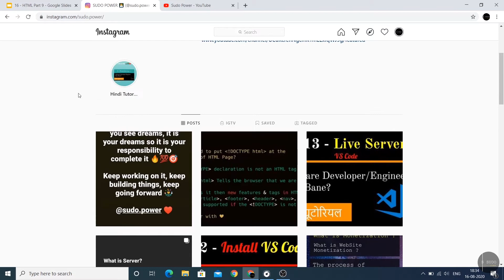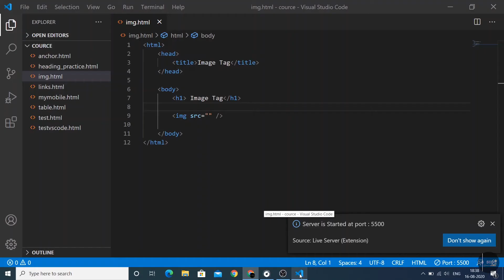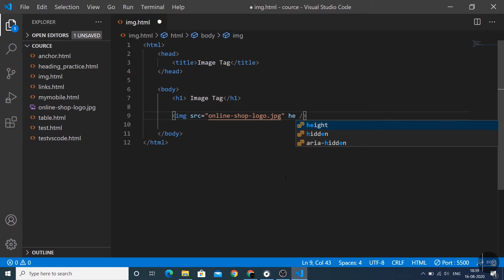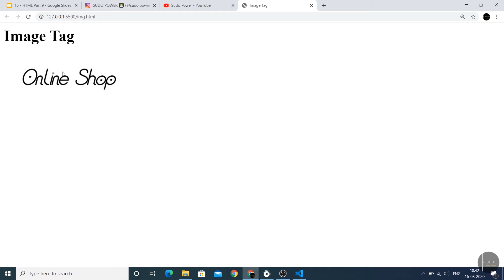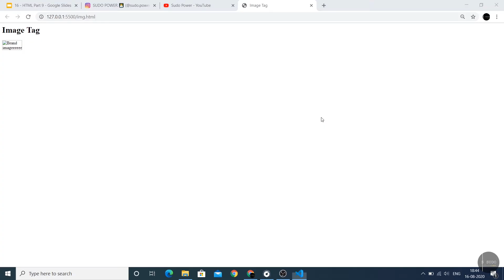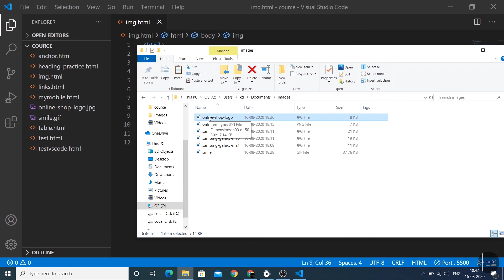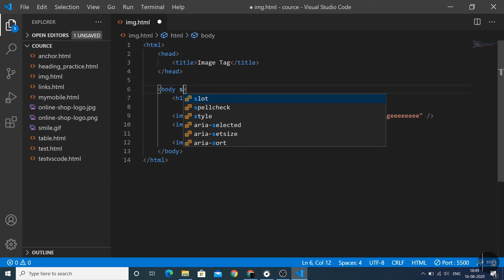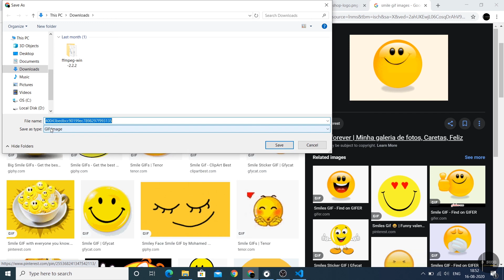#16 Software Developer/Engineer Bane Learn Code | HTML Hindi Tutorial Course Part - 9 | Image Tag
Is video me aapko sikhane vala hu HTML Web Page design with basic tags.

Agar aapne pehla video nahi dekha he to please check or suruvat se dekho

Aap ye file ko download bhi kar sakte ho ya fir code dekh sakte ho.